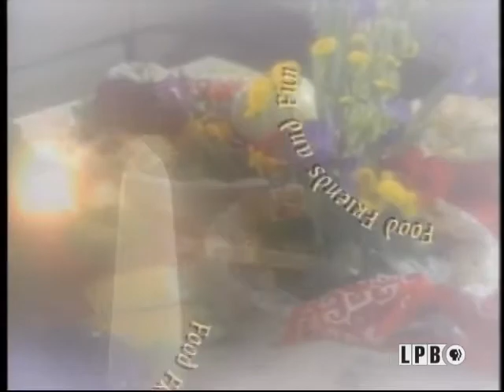Food, Fun & Friends: The Trim & Terrific Way with Holly Clegg & Beverly Church | 2001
Have you always wanted to throw the perfect party? Join nationally known authors and TV personalities Holly Clegg ("The Today Show") and Beverly Church ("Home and Garden Television") for their new special Food, Fun and Friends: The Trim and Terrific Way. Holly and Bev show viewers how to entertain in style with tips on decorating and some easy, great-tasting recipes that are also healthy. "We are going to keep it easy, make it affordable and make it fun," Church said. Their "Blooming Brunch" features such mouth-watering favorites as Bread Pudding Florentine, Cheese Grits, Cranberry Yam Bread, Banana Bread to go with Mimosas and Strawberry Smoothies. Since football season is just a few weeks away, Holly and Bev demonstrate how to entertain friends before the big game with Chili Boats, Artichoke Dip and Shrimp Salsa. "Lunch on the Run" features Chicken Salad, Pasta Salad, Brownies and Spicy Tea Punch. Finally, Holly and Bev's "Decadent Dessert Party" features Fantastic Trifle, Strawberry Cheesecake Squares and White Chocolate Bundt Cake. Other segments include a " Caribbean Dinner By the Pool" and "An Old Fashioned Southern Fish Fry." Bev will also explain how to use flowers, unusual flower containers, vegetable centerpieces and other decorations to make any home a showplace and your party memorable.